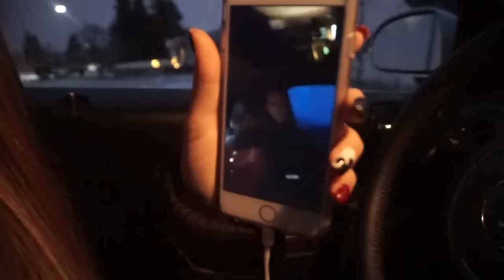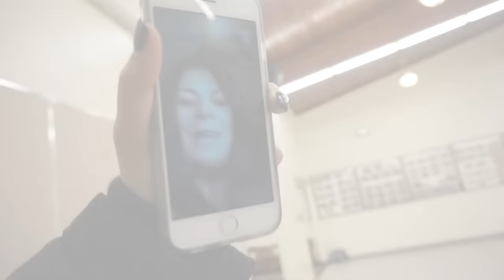Vlog - Carm's Community Surprise!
Carm's Community Surprise!

Community members in Edmonton organized a meetup and Carmel unfortunately couldn't make it, but she still had something up her sleeve to surprise them!

Join Carm's Community  - This exclusive VIP community is the perfect place to learn, develop, chat, laugh, share, join live webinars, and receive amazing savings!

Receive a free Crash Course On Heaven, Butterfly Affirmations, And a Dream Journal